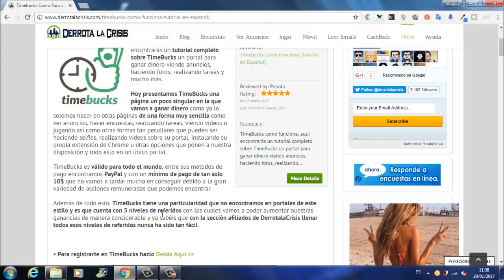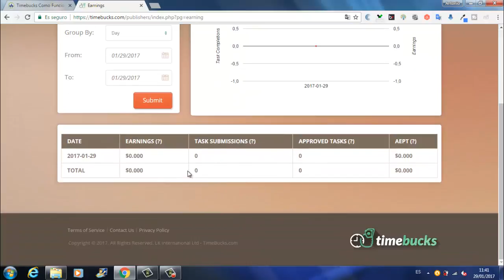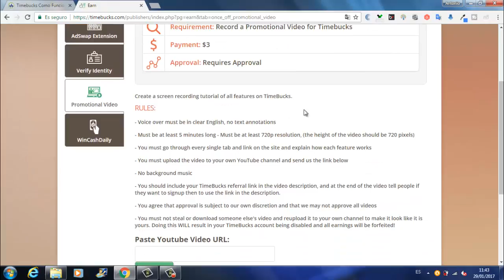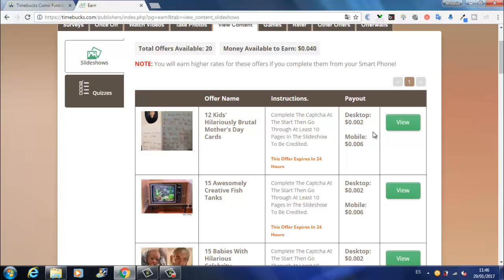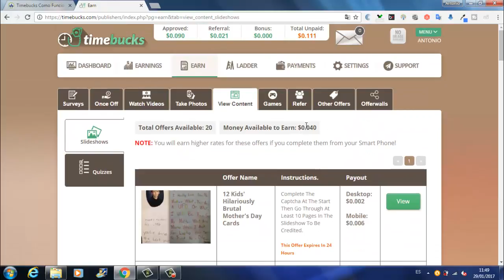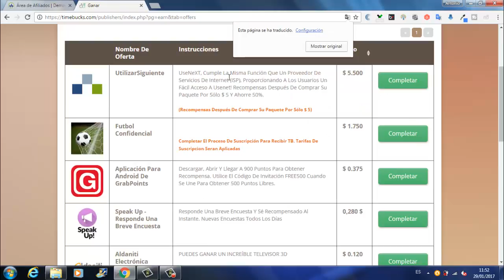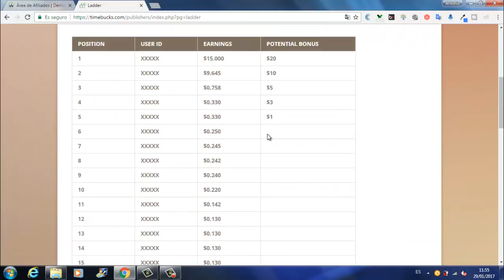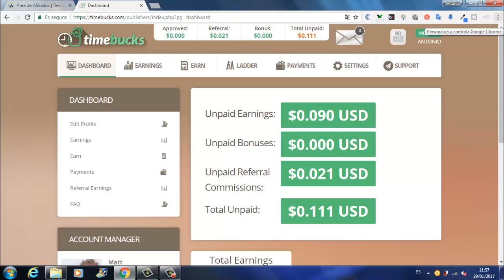TimeBucks Gana Dinero Gratis haciendo Distintas Tareas Sencillas | Cobrar Paypal | Derrota la Crisis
Hola amigos, en el vídeo de hoy os hablo de otra de las paginas que tenemos en DerrotalaCrisis de GanarDinero Gratis y se llama TimeBucks.

Lo principal que tenéis que saber es que se trata de un portal VÁLIDO PARA TODO EL MUNDO, nos van a pagar mediante PAYPAL y lo más importante, tiene 5 NIVELES DE REFERIDOS que vamos a poder ir llenando poco a poco para ganar más DINERO.

Ya sabéis que con nuestra herramienta es mucho más fácil llenar todos esos niveles, esta creada para que cualquier persona comience desde cero y os va a ser de gran utilidad.

Las tareas que se realizan en TimeBucks son muy faciles y sencillas. Debemos ver videos , hacer Encuestas , Realizando tareas , ver Anuncios , haciendo Selfies , etc.

Como veis, en TimeBucks GanarDinero de forma Gratuita es muy facil y sencilla y encima si a eso le unimos los Referidos que consigamos con DerrotalaCrisis se nos hara mucho mas facil.

Bueno amigos, me despido de ustedes hasta el proximo video.